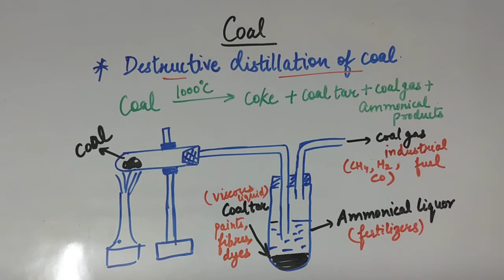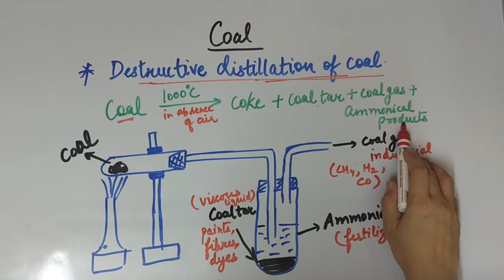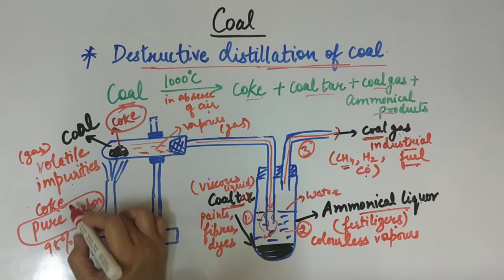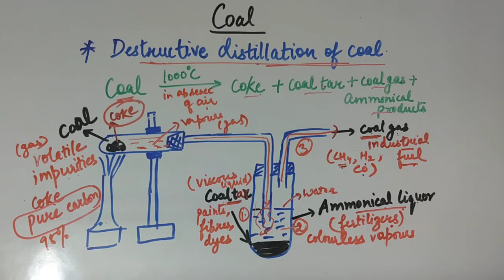Destructive distillation of coal| class-8